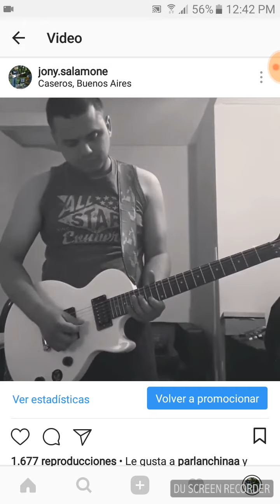Improvisando sobre base de reggae.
Siganme en mi instagram: jony.salamone